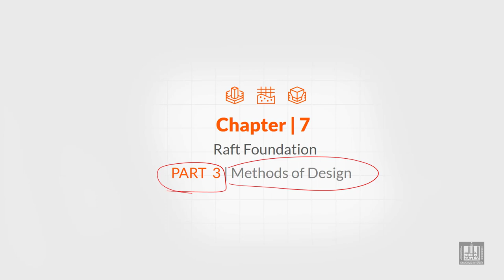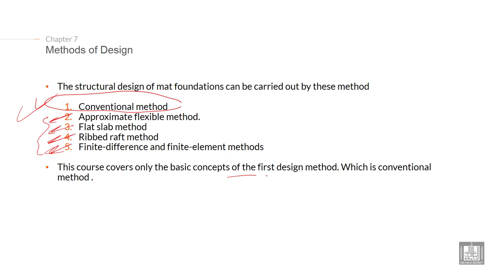Foundations Engineering 1 | C7-L3 | Methods of Design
Chapter 7 : Design of raft foundations
Lecture 3 : Methods of Design
Explain the Methods of Design of raft footing